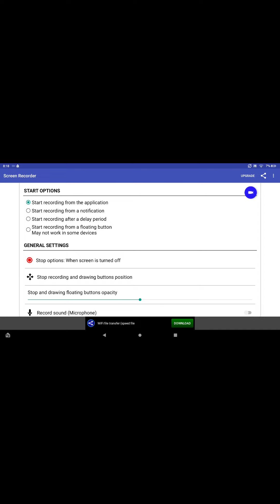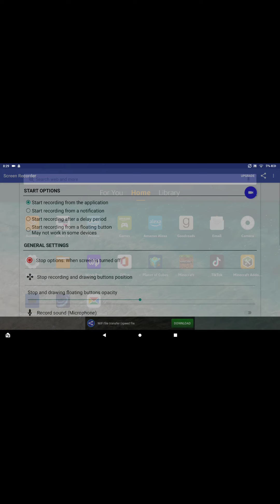Building A Shelter! | StarCraft SMP Ep. 1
StarCraft SMP Is A Modded World That I Will Play On. In This Episode I'm Building A Shelter And Next Episode Their Is Someone Joining.